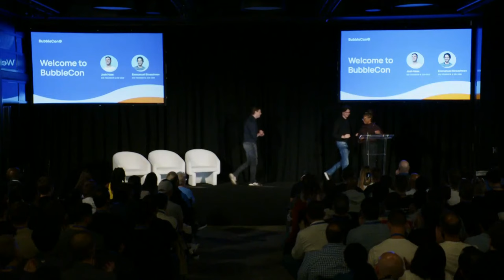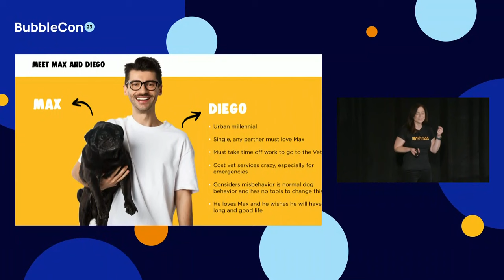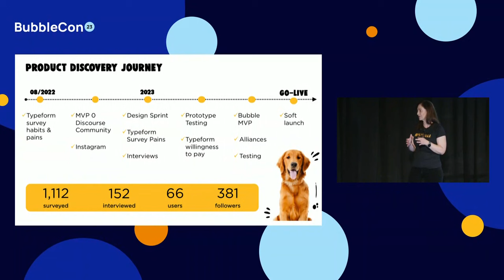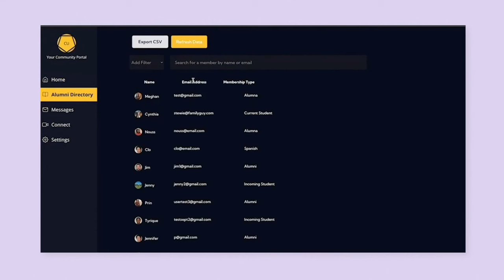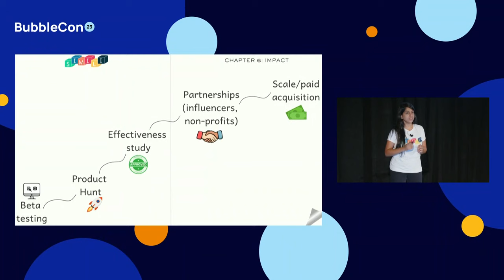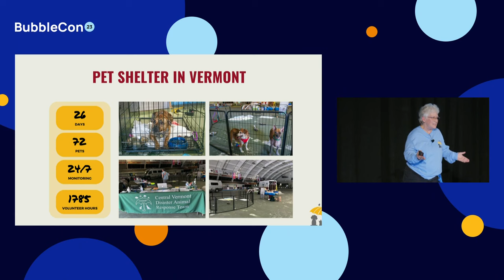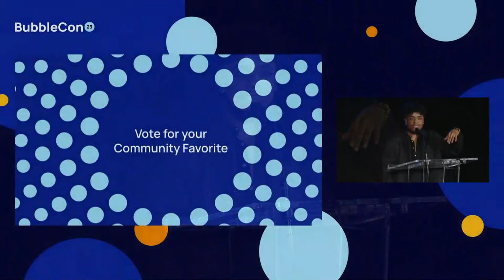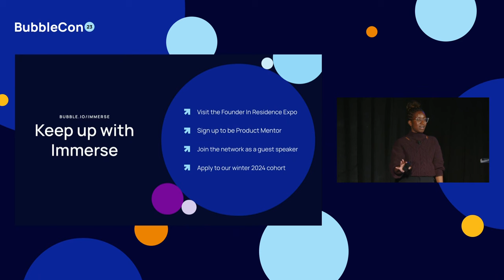[BubbleCon 2023] Welcome Remarks & Immerse Demo Day Finalists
After a warm welcome, the BubbleCon audience helped judge the pitch competition for Immerse, our fully-funded product accelerator.

BubbleCon is our first-ever user conference celebrating our global community and the expansive ways Bubble has — and will — impact our lives.

Chapters:

0:00 Intro
0:48 Emmanuel & Josh welcome you to BubbleCon 2023
4:43 Immerse Demo Day with Nichole Bestman, Director of Founder Inclusion
7:48  What is Immerse?
10:45 Immerse Demo Day Judges: Allen Yang (Bubble), Amelia Miller (Insight Partners), Kobina Ansah (AWS)
16:23 Pitch & Demo, Q&A 1 - Ana Saldana
37:44 Pitch & Demo, Q&A 2 - Princess Agina
56:54 Pitch & Demo, Q&A 3 - Vaish Srivathsan
1:13:39 Pitch & Demo, Q&A 4 - Deb Shelby
1:30:36 Voting and Deliberation
1:31:51 Immerse Alumna Interview with Obi Chukwuma, Founder of MMARA
1:43:41 Winners Announcement